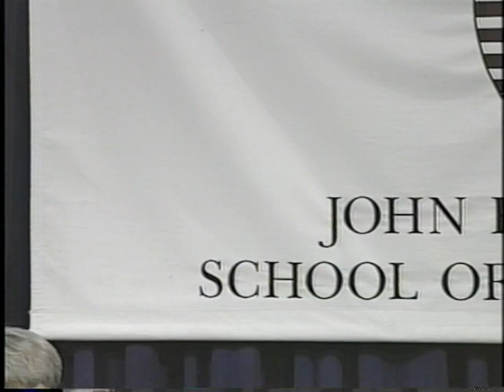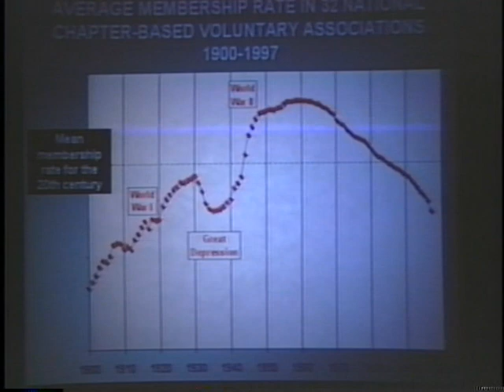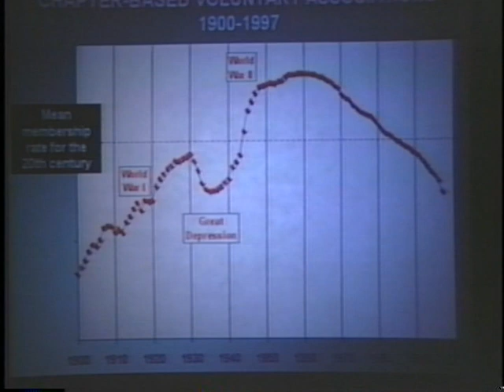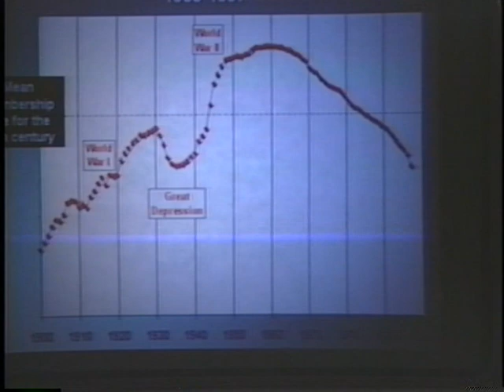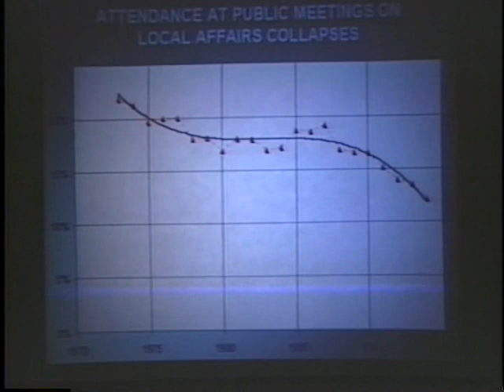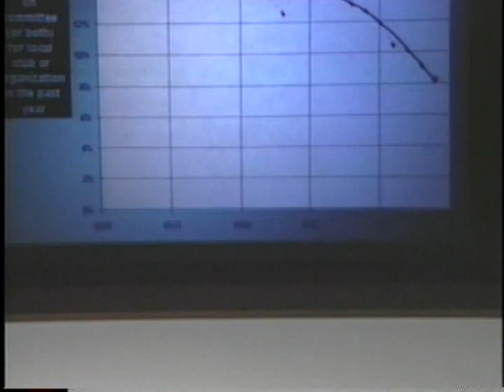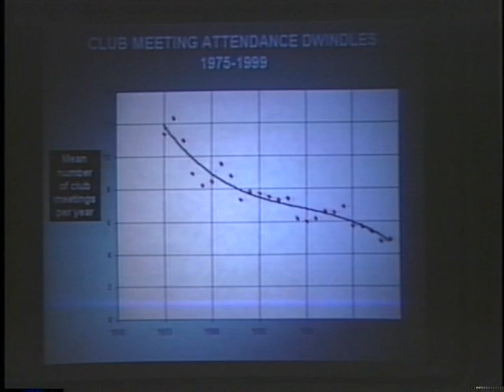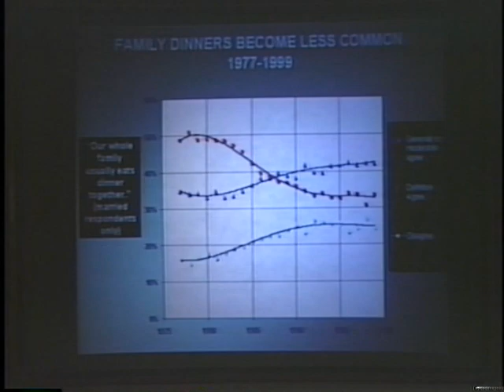Bowling Alone: The Collapse and Revival of Community in America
Date: Thursday, October 05, 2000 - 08:00PM